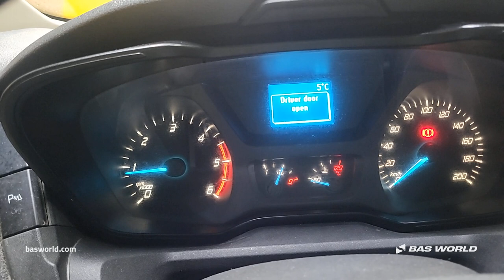70230498 Ford Transit